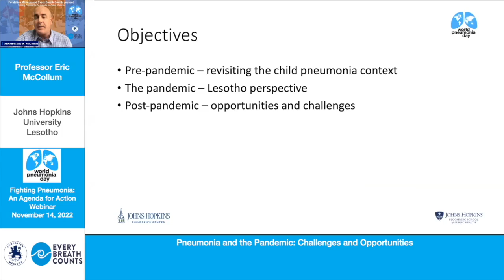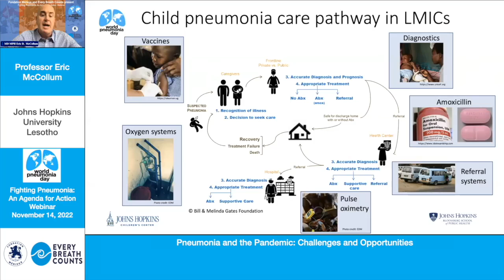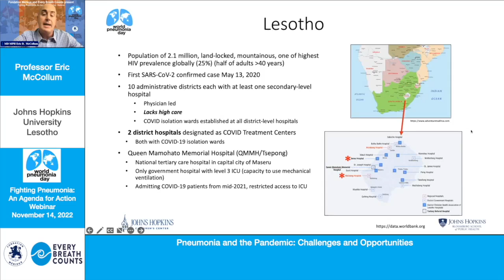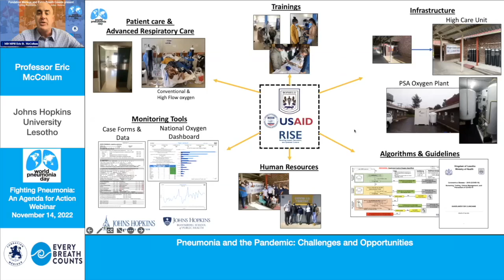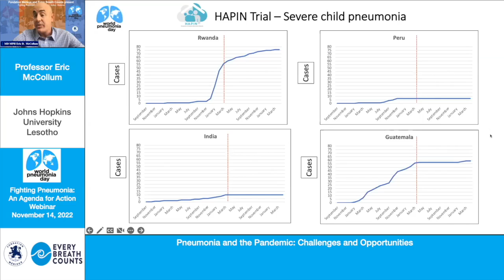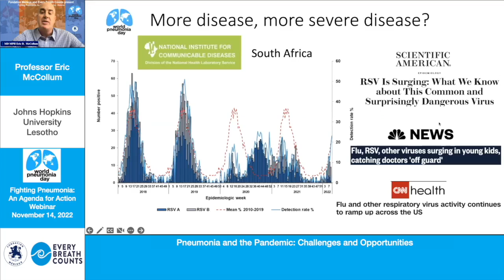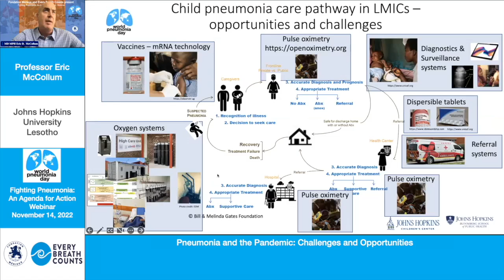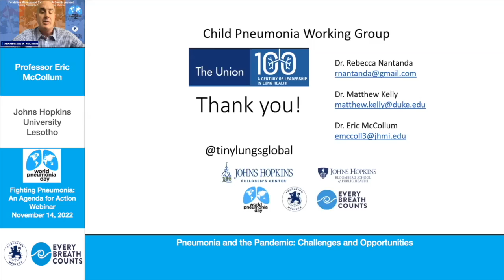Fighting Pneumonia: An agenda for action, Professor Eric McCollum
Professor Eric McCollum from Johns Hopkins University in the USA presents the Opening Keynote,  Pneumonia and the Pandemic: Challenges and Opportunities, 14 November 2022